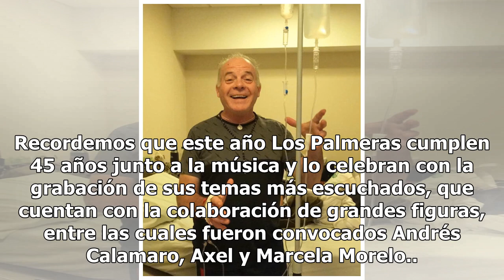La música tropical de luto: murió un histórico integrante de Los Palmeras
“Hoy perdimos a un amigo, un compañero y un familiar”. La cuenta oficial de Instagram y Twitter del popular grupo santafesino Los Palmeras confirmó la muerte de su guitarrista y tecladista Jorge Omar Grenón. El artista integraba el conjunto musical hace más de 20 años y sus compañeros lamentaron la ...